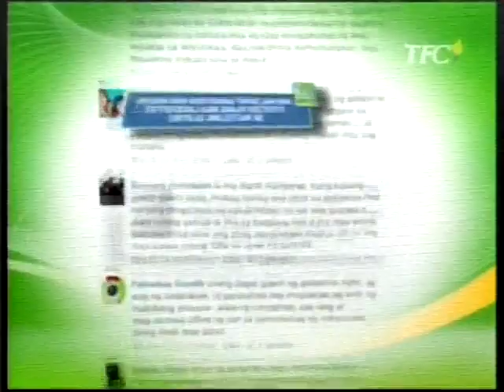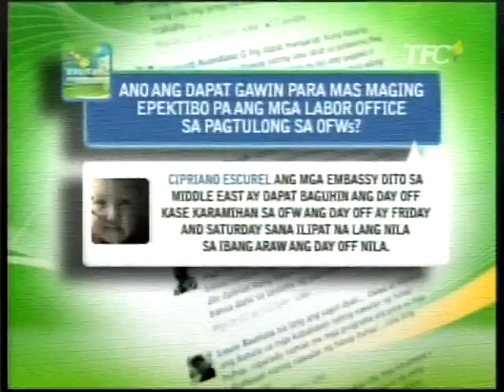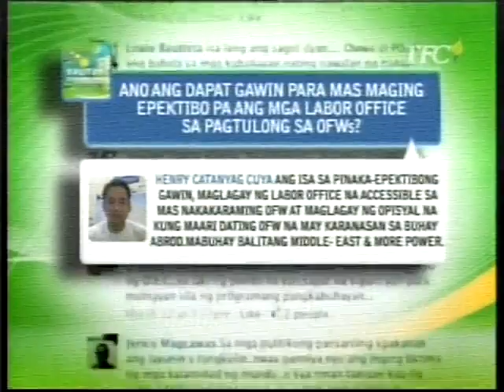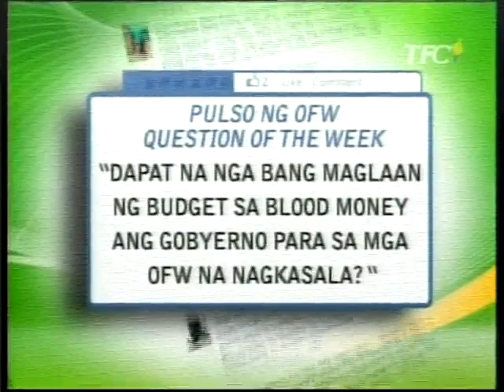BME FB Pulso ng OFWs - July 31 2011